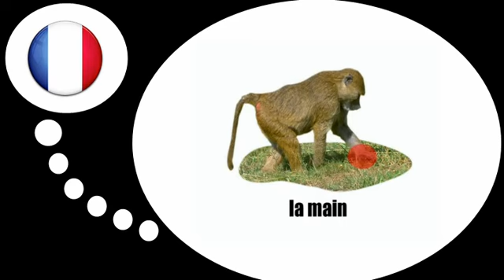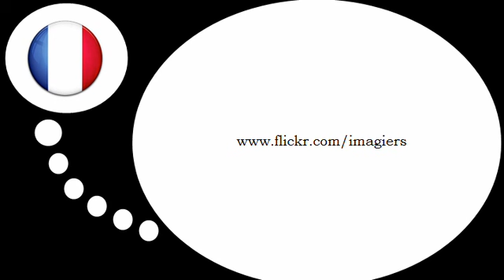Online francia kurzus = a pávián